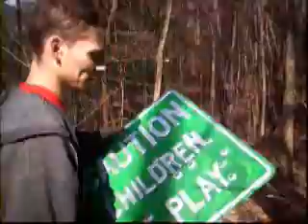blast from the past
just some old video footage from 09. the song is professional killer by k.m.f.d.m.